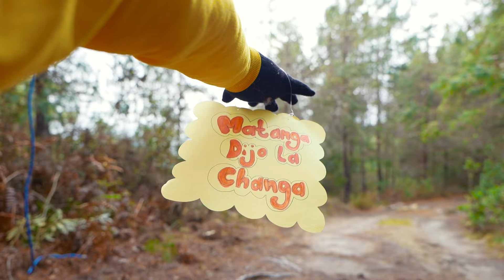Recupero lo que es suyo con la ayuda de la tecnología